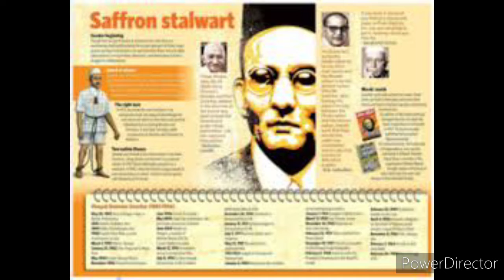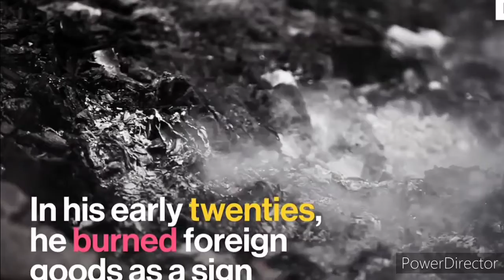स्वतंत्रवीर सावरकर 138 वी जयंती पर नम्र अभिवादन.🙏🙏🙏🙏🇮🇳🇮🇳🇮🇳🇮🇳🇮🇳🇮🇳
मेरें इस विडिओ मे स्वतंत्रवीर सावकार जी की छोटीसी जीवनकहाणी है. देखे और समझे सावरकर कोण है.